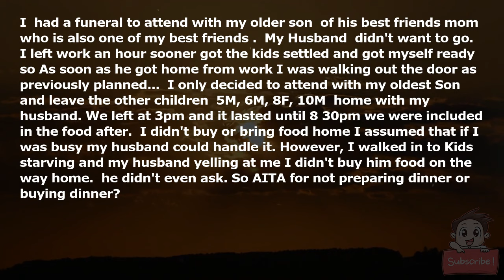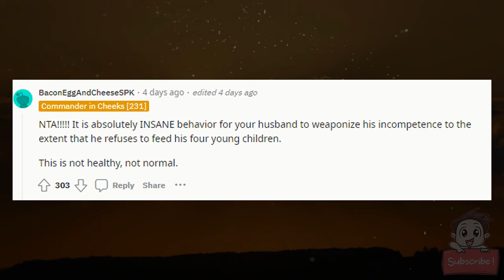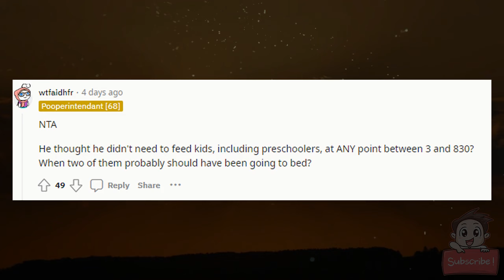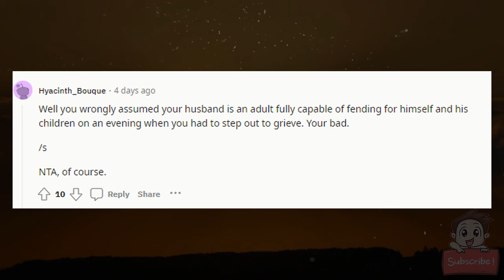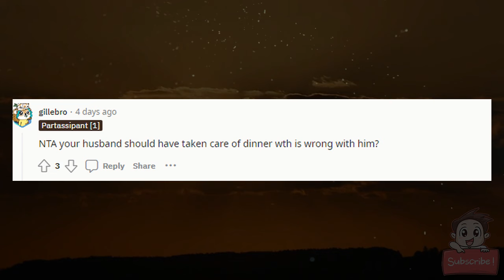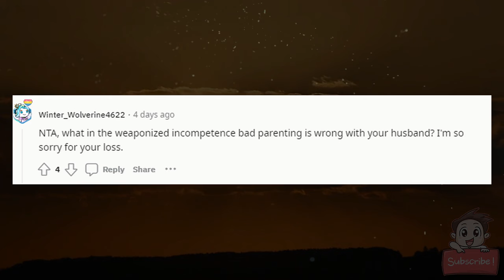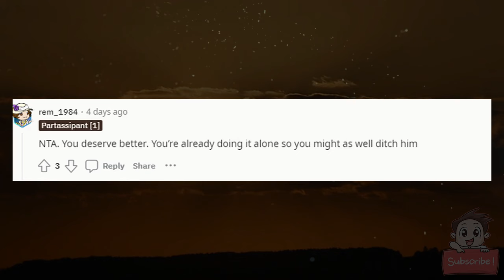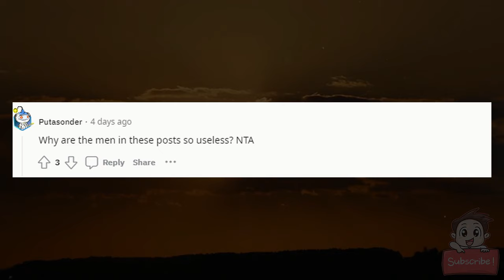AITA for not thinking of dinner for my family before I left?